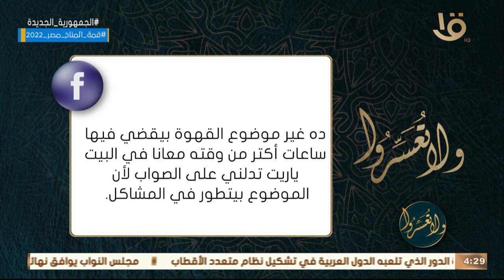ولا تعسروا | زوجي بعد وفاة والده بدأ يتغير للأسوأ ياريت تدلني على الصواب؟.. د. عمرو الورداني يجيب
ولا تعسروا | زوجي بعد وفاة والده بدأ يتغير للأسوأ ياريت تدلني على الصواب؟.. د. عمرو الورداني يجيب بالنصح